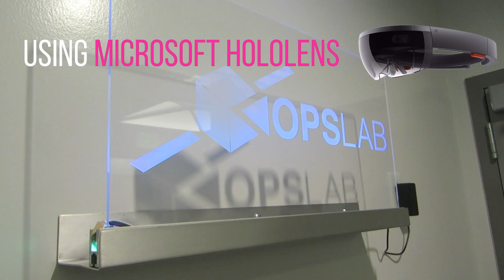TIFF++ VLOG #2: Last Day at NASA Jet Propulsion Laboratory | Best Berkeley Desserts | Hair Hacks?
The end of a semester means the conclusion of an internship and...yoloing and traveling up to Berkeley for a weekend?

TODAY FEATURES:
NASA Jet Propulsion Laboratory (La Canada Flintridge, CA)
Din Tai Fung (Glendale, CA)
Berkeley, CA
AT&T Park, CA (San Fransisco)
Almare Gelato (in Downtown Berkeley)
A humble abode nearby UC Berkeley's campus
Uji Time (also in Downtown Berkeley)